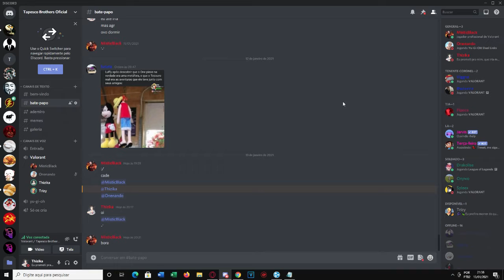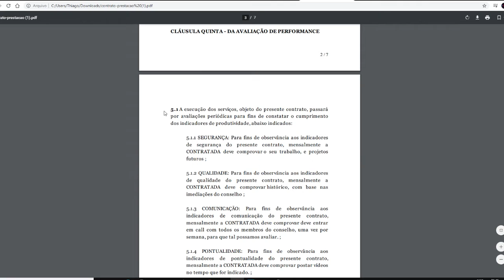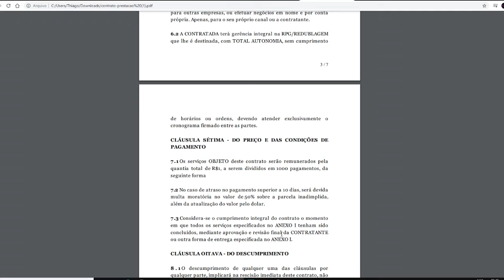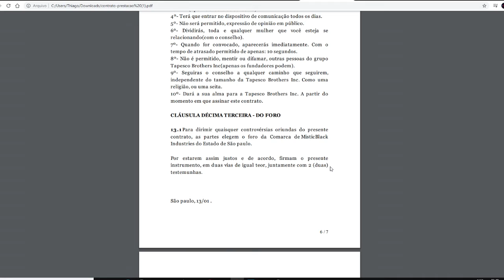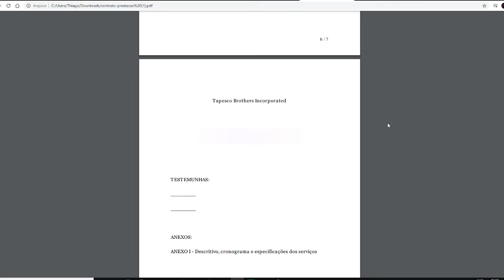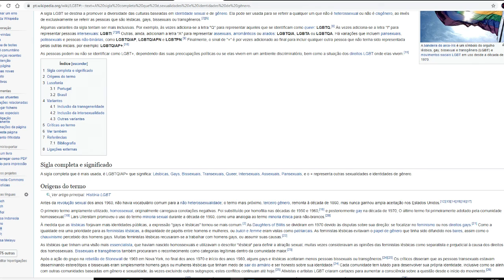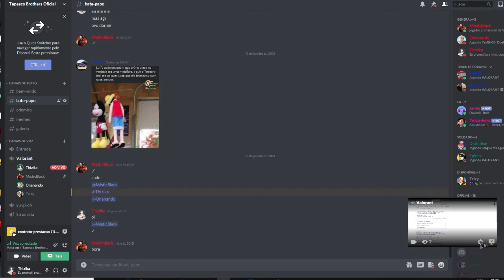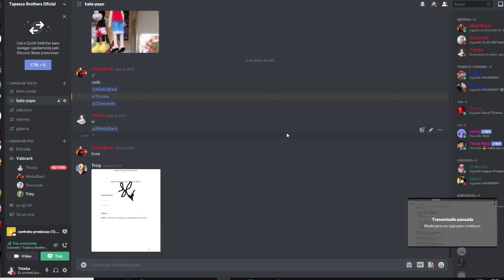DESCONTRATADO TRIZY O PRIMEIRO ESTÁGIARIO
Hey Brothers !

Descrição